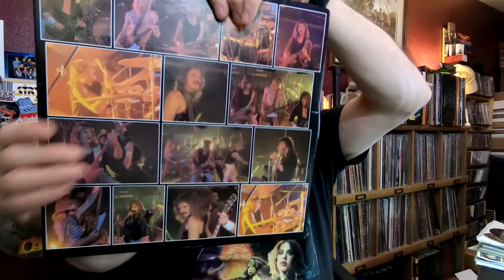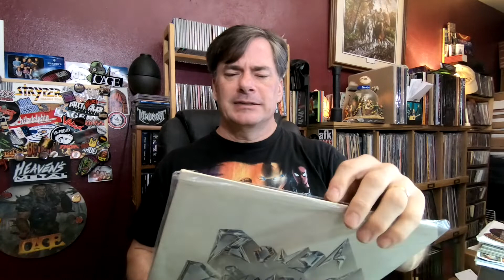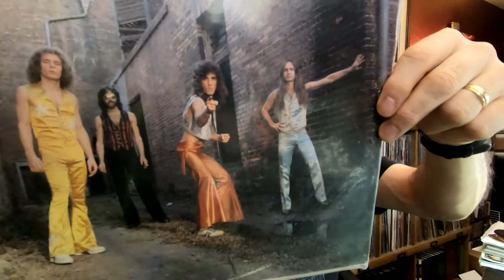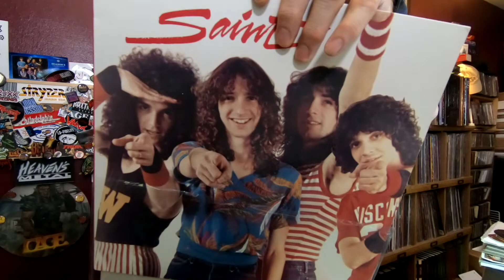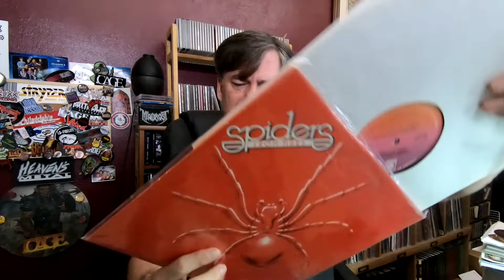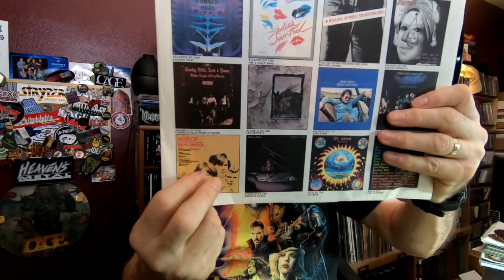CONTEST ENTRY: Grown Man Record Night 600! | Vinyl Community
Grown Man Record Night hit 600, they are celebrating with a contest. It ends Sept 8th, so jump on board.